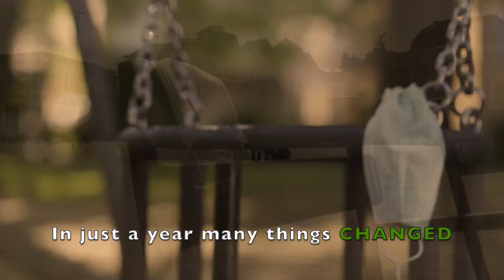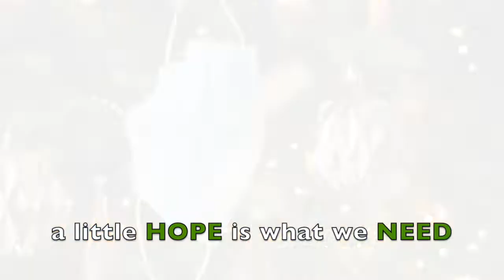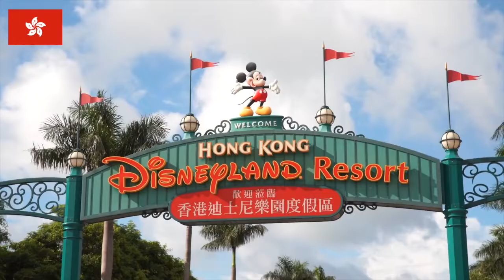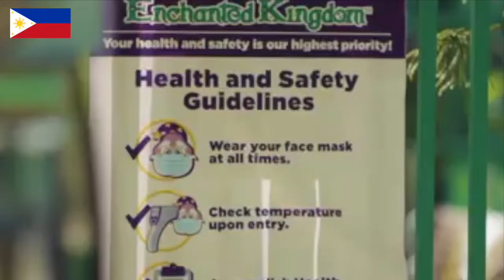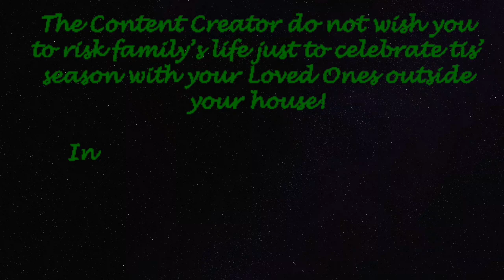PINOY CHRISTMAS AROUND THE GLOBE | Tatak Pinoy, Tatak Sepoytv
Celebrating the Holidays on a New Normal! This is a story and a message of  of Hope.   Finding the true meaning of Christmas!

ARTIST NAME : Manila Philharmonic Orchestra
ALBUM TITLE : OPM Orchestral Christmas

Mabuhay! This is SEPOYtv, Quality Content that deserve your Quality Time. Take Action, Create, Engage, Inspire and Impact the World!
Spread Love and Stay Positve always!